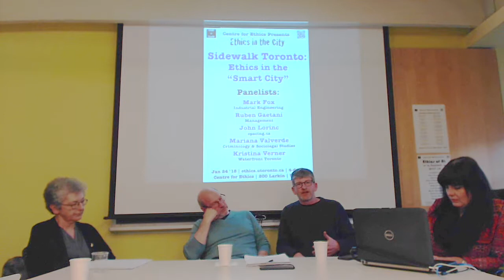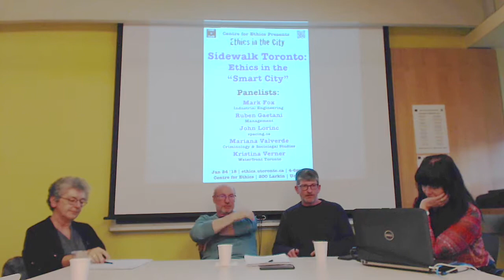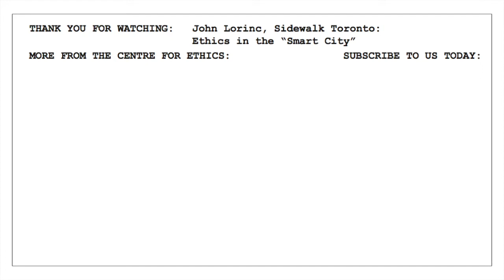Ethics in the City: John Lorinc, Sidewalk Toronto: Ethics in the "Smart City"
Ethics in the City

John Lorinc
spacing.ca